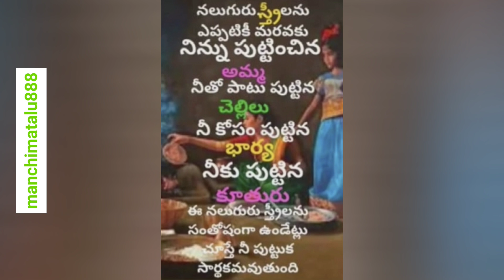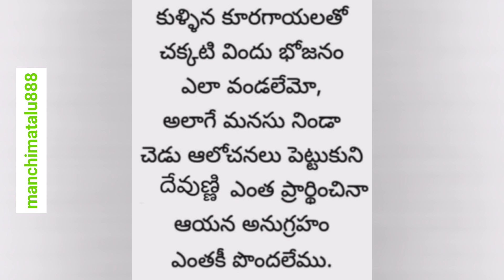మంచి మాటలు | Telugu Motivational Quotes | జీవిత సత్యాలు